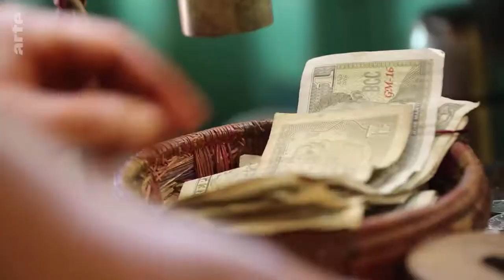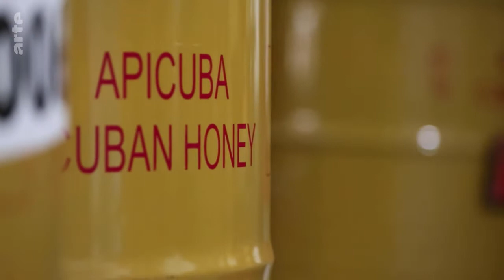Kuba - Alles Bio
Auf Kuba produzieren heute allein 4000 landwirtschaftliche Kleinbetriebe in den Städten jährlich 1,5 Millionen Tonnen Gemüse, ohne Pestizide, Herbizide und Kunstdünger – vor allem für die Kunden in der unmittelbaren Nachbarschaft. Dieses kleine Wunder, und ganz nebenbei der Traum vieler Vordenker in den reichen Industrienationen, entwickelte sich auf der Karibikinsel.

Denn mit dem Zusammenbruch der Sowjetunion 1990 verlor Kuba mit einem Schlag seinen wichtigsten Verbündeten und treuesten Förderer. Nach der Kuba-Krise und dem Embargo durch die USA 1962 war vor allem die Sowjetunion Kubas überlebenswichtiger Handelspartner: Sie lieferte Öl, Pestizide, Kunstdünger und Herbizide.

Also rief der große Führer Fidel Castro die Bio-Revolution aus, um eine Hungersnot zu verhindern – Wissenschaftler und Bauern entwickelten über die Jahre Alternativen aus der Natur, um ohne Chemie zu ackern und zu pflanzen. Heute sieht man den Erfolg vor allem an den Bienen. Während weltweit die Insekten an der Agrochemie in der Industrielandwirtschaft sterben, sind die Bienen auf Kuba voll in Form. Dort sterben nicht wie bei uns jeden Winter 20 bis 30 Prozent der Völker. Kuba produziert heute Honig garantiert ohne Pestizide, der in der ganzen Welt begehrt ist. Kuba könnte, bei allen seinen Mängeln und Fehlern im System und den gravierenden Verstößen gegen die Menschenrechte immerhin beim Bio-Landbau ein Vorbild sein…

Quelle: ARTE